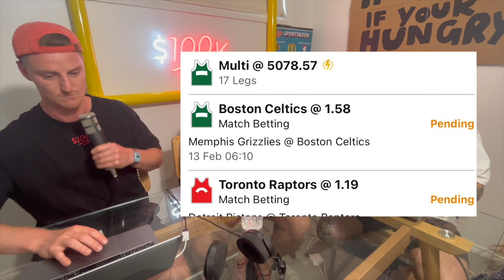How to turn $20 into $100K betting on the NFL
The season finale! The final show of season 3, turning $20 into $100K betting on the Superbowl. Its not easy finding enough legs betting on one game.